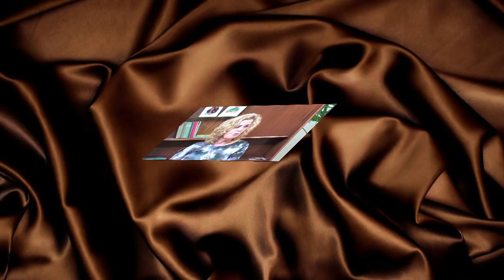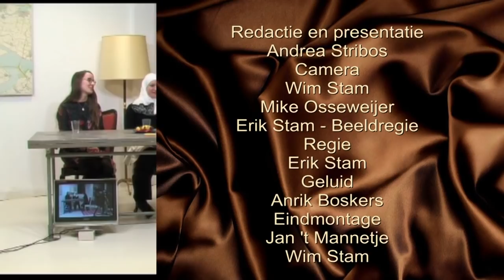S10a20 Activiteiten met vluchtelingen Arianne Stroober en Sara Zaghoula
Andrea in gesprek met Arianne Stroober en Sara Zaghloula over activiteiten met vluchtelingen op Goeree-Overflakkee

Andrea Stribos presenteert deze keer vanuit het Klein Handelsgebouw in Sommelsdijk een nieuwe aflevering van "De Huiskamer...". In dit praatprogramma praat Andrea dit keer met Arianne Stroober  (vrijwilliger) en Sara Zaghloula (statushouder) over activiteiten met vluchtelingen op Goeree-Overflakkee